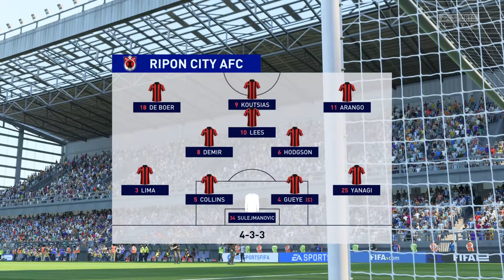PS5 - FIFA 22 Create a club - Ripon City - Episode 16 - Built a monster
New series of road to glory with my created team.. follow us on a journey from the bottom to the top!

Starting in League two , dreaming of the Champions League!